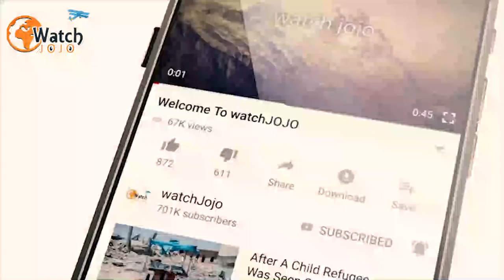Here’s How This Former Marine Has Managed To Survive In The Rainforest For 20 Years